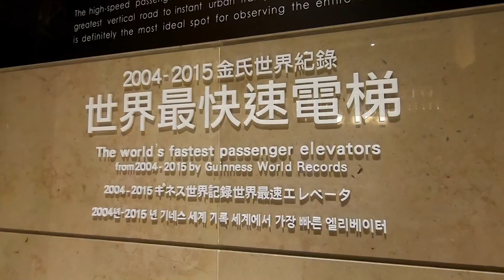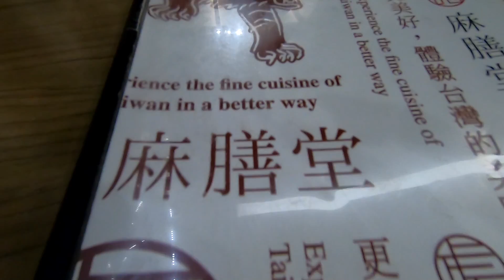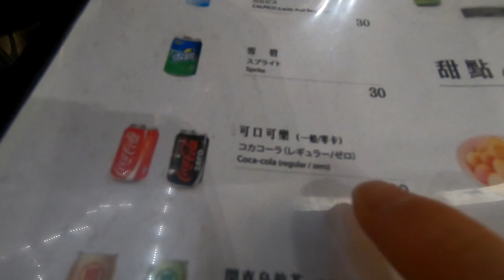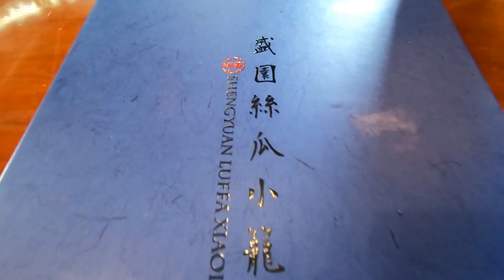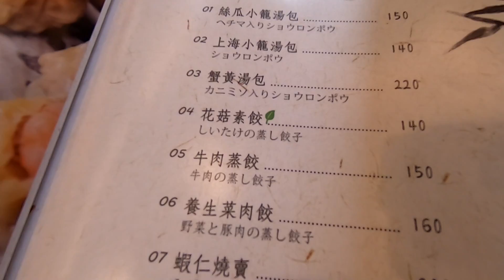２泊３日！食べ歩き～食べて食べて食べ過ぎた 台湾旅行！後編100元ガチャ さとちん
２泊３日旅行！食べ歩き～食べて食べて食べ過ぎた　台湾旅行！後編100元ガチャ　さとちん
感想：編集していて気付いたのですが思った以上に食べてました。安くて量が多いイメージです。大食いレベルですね！日本人にも味付けがあいます。巨大ガチャがあったので台北のランドマーク「台北101」で回して展望台にも挙がってみました。値段は600元で日本円で2100円くらいです。小籠包やシュウマイがめっちゃ美味しかった。
ゲームセンターでUFOキャッチャーやクレーンゲーム、メダルゲームや屋台も大量にやってきたのでたくさん動画におさめてきたのでまたみてね！

Retro game in japan
People in vidoes:satotin
I play popular Japanese toys　retrogames
I went to travel to Taiwan
대만에 여행하러 왔습니다　게임 센터
ون بيس　Большой куш